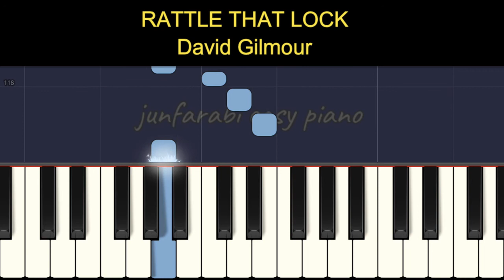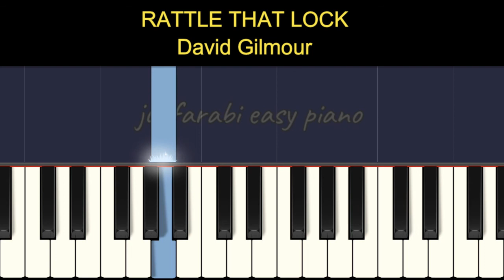David Gilmour - RATTLE THAT LOCK - very easy piano tutoral two hands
David Gilmour - RATTLE THAT LOCK - tutorial easy piano with background music. Instrumental piano song.
Piano tutorial for beginner & cover.

Thanks 😊